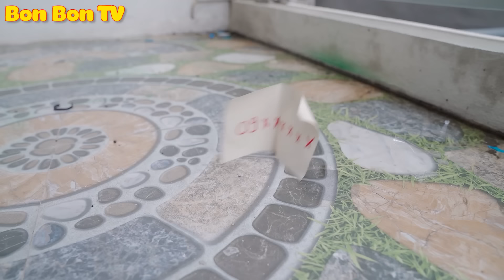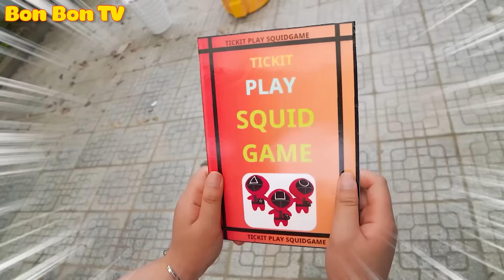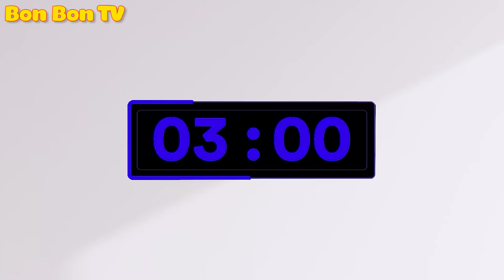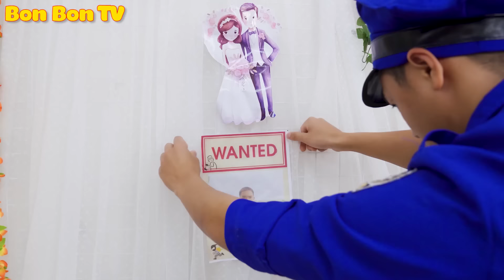Búp Bê Chơi Trò Chơi Con Mực Học Làm Siêu Thám Tử | Tổng Hợp Video Gia Đình Hay Nhất | Bon Bon TV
Cuộc sống này không phải lúc nào cũng diễn ra theo ý chúng ta muốn, đôi khi vẫn có sai lầm và thất bại.  Thay vì đánh mất lòng tin, bạn hãy dùng chúng như những bài học quý báu, và đặt ra mục tiêu không phải là tránh sai lầm mà là biết cách xử lý chúng một cách tích cực hơn.